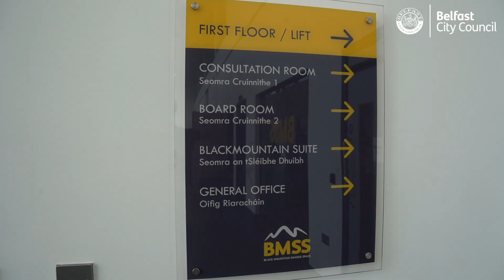Black Mountain Shared Space, Belfast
Our video shows the £7 million PEACE IV-funded Black Mountain Shared Space (BMSS) which opened in summer 2024 at the former Finlay’s factory site on Ballygomartin Road. It will be home to the BMSS team, which was established in 2010 to break down barriers and improve community relations. The building provides a state-of-the-art base where they will continue to provide vital services while programming activities which aim to bring together historically divided communities.